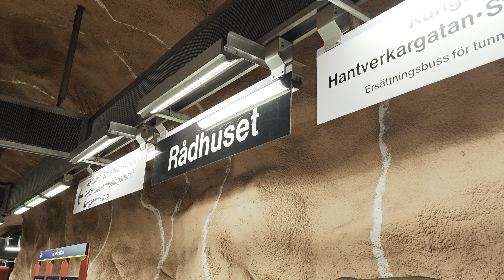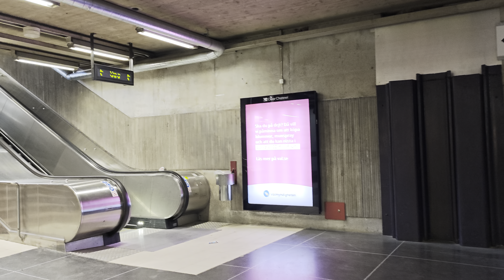Sweden, Stockholm, Rådhuset Subway Station, 2X escalator - going up to street level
escalator 0:34 , 2:12

- recorded with XIAOMI 14

May 2024